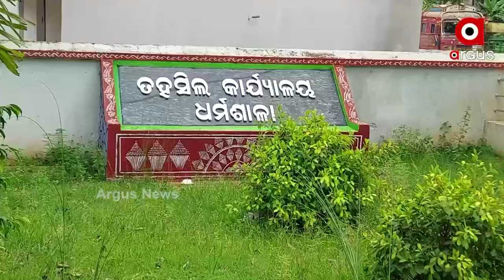ଦାମି ଗାଡି ଓ ଟଙ୍କା ଦେଇ ମହାଲୁଟ !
ମାଲକାନାଗିରି ଜିଲ୍ଲାପ୍ରଶାସନ ନାଁରେ ଆସିଛି ସଙ୍ଗୀନ ଅଭିଯୋଗ। ଅଭିଯୋଗ ଆଣିଛନ୍ତି ପୂର୍ବତନ ସାଂସଦ ପ୍ରଦୀପ ମାଝୀ । ୧ କୋଟି ଟଙ୍କା ଆଉ ଏନଜି ହେକ୍ଟର ଗାଡି ଲାଞ୍ଚ ନେଇ ୭ଟି ଖଣିକୁ ଜଣେ ଗ୍ରାନାଇଟ୍ ଖଣି ମାଲିକଙ୍କ ହାତରେ ଟେକି ଦେଇଛନ୍ତି ମାଲକାନାଗିରି ଜିଲ୍ଲାପ୍ରଶାସନର ମୁଖିଆ ।